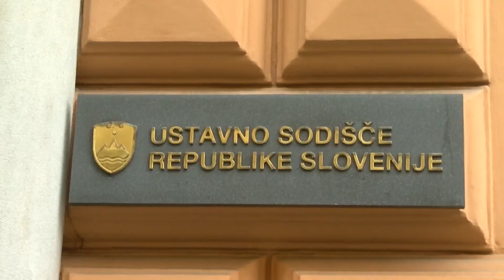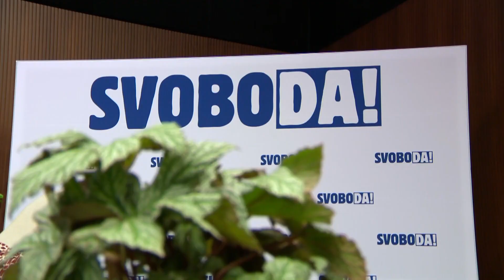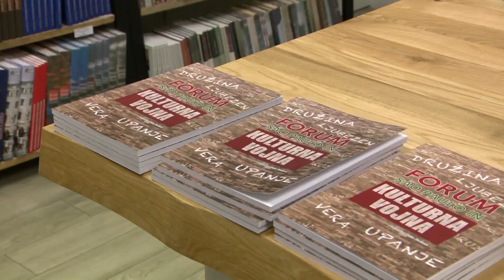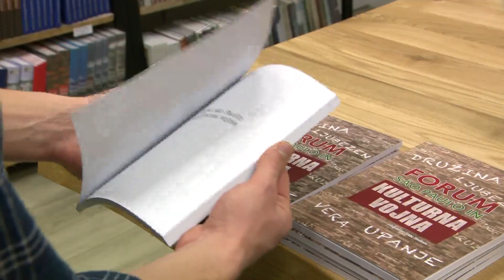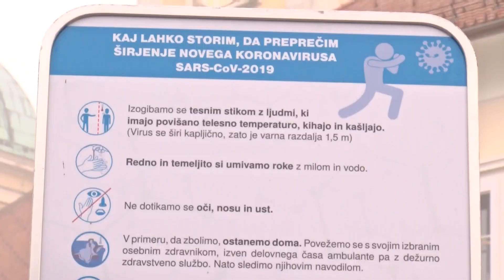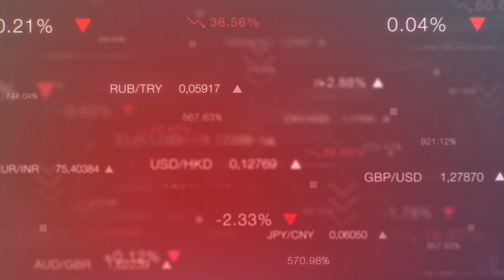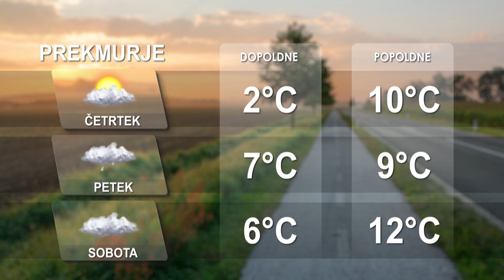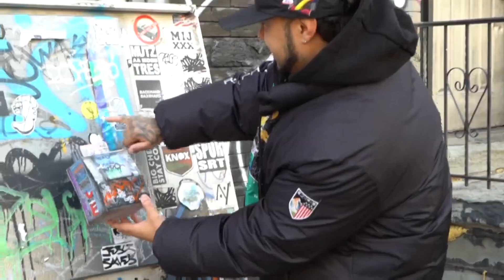[Večerne novice] 28.12.2022 Večerne novice na Nova24TV